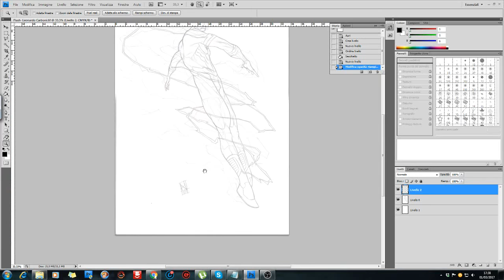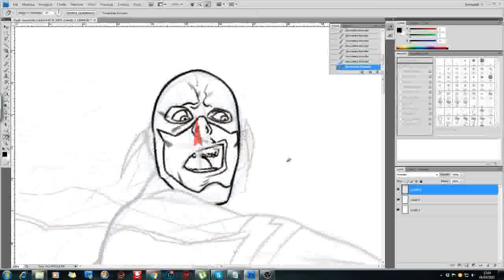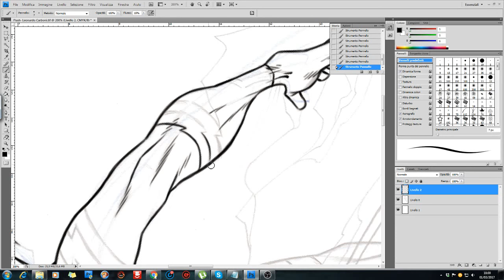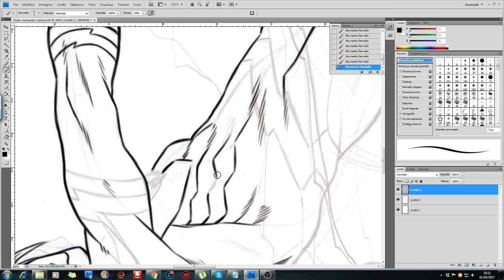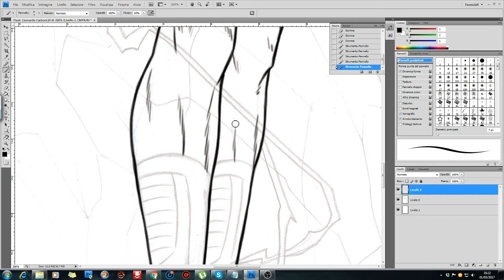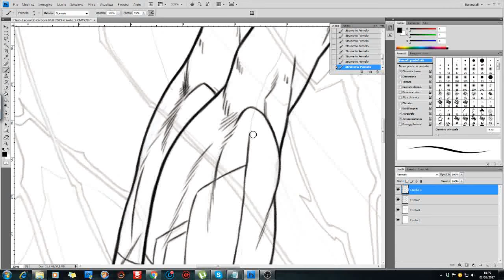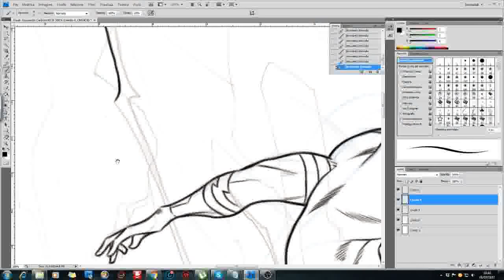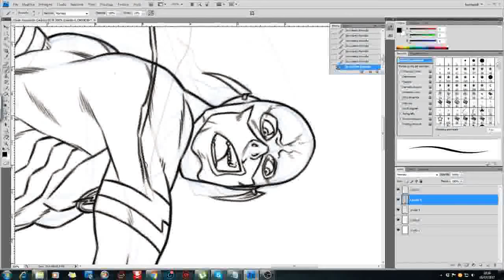The Flash [LIVE Ink] - LeoNamber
Carmine Di Giandomenico draw me a sketch of Flash (during an event) and I inked it! :D